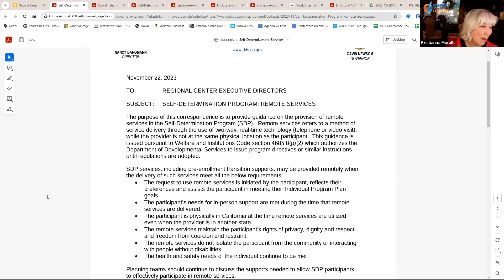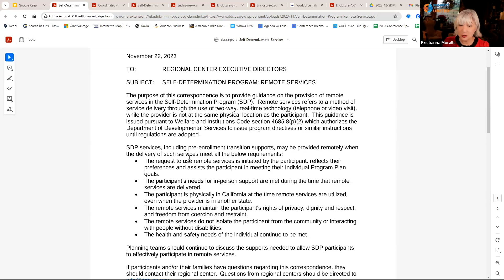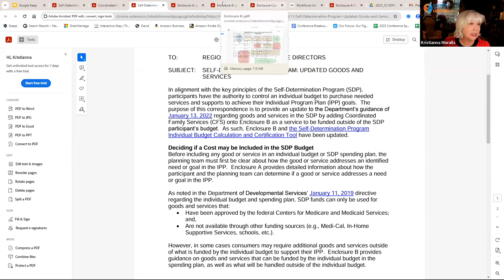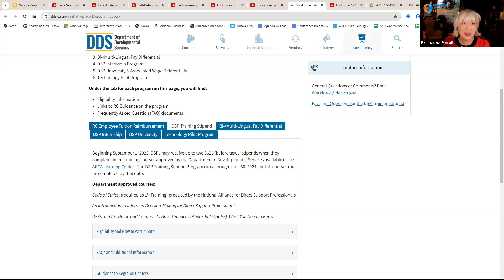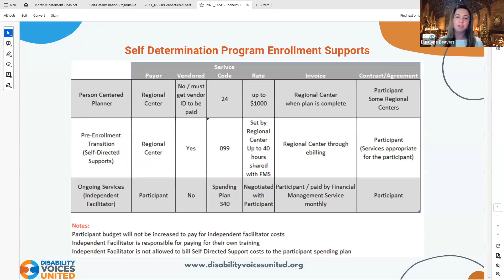SDP Connect: Independent Facilitator Roundtable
Chapters:
00:00 Announcements
12:23 Introduction
13:37 Presentation
01:03:06 Questions and Answers
Recorded on: Wednesday, December 13 from 4:30  to 6:00 PM PT

Let's talk about the role of independent facilitators and transition services in the Self-Determination Program. What are the most common questions independent facilitators get? What advice do independent facilitators have for those interested in transitioning to the Self-Determination Program? How are the new DDS rules effective January 1, 2024, going to affect accessing transition services? Here is your opportunity to ask experienced independent facilitators!

Presenters:

Melissa Amster, Independent Facilitator, Amster Law Firm
Dustlyne Beavers, Independent Facilitator, First Choice Solutions
Natalie Cooper - Independent Facilitator, Inclusion Advocate
Katie Ramirez, Executive Director & Independent Facilitator, Ally Comprehensive Services LLC